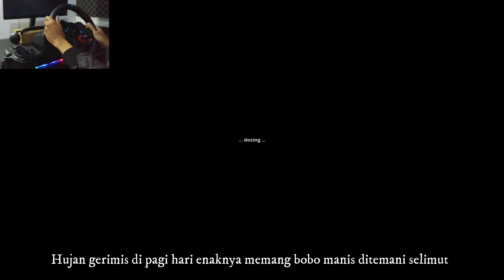Mercedes-Benz 0500rs 360hp ETS2 Bus